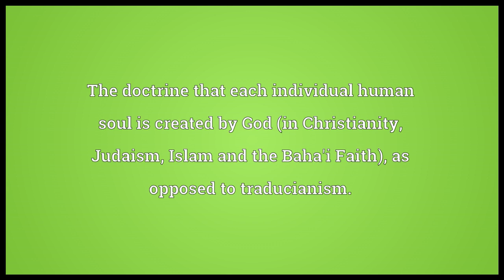creationism meaning in English